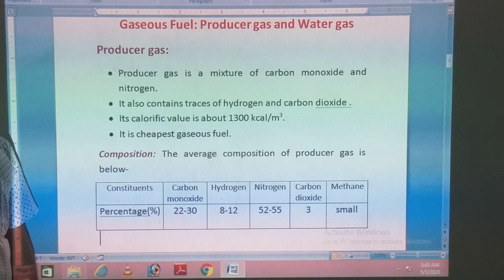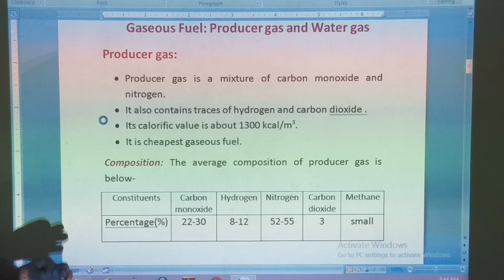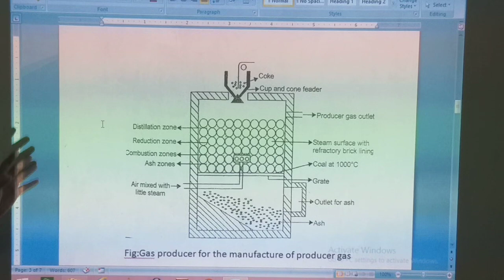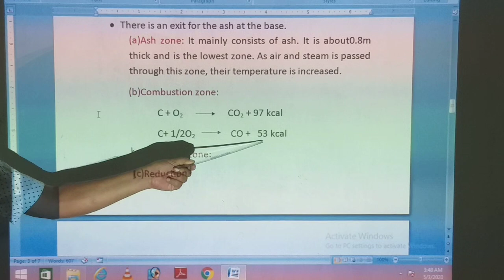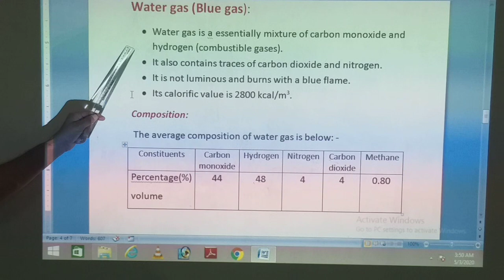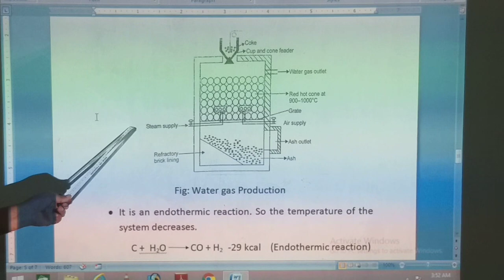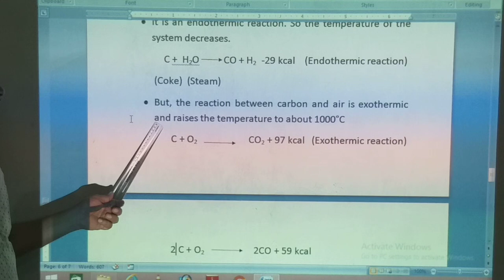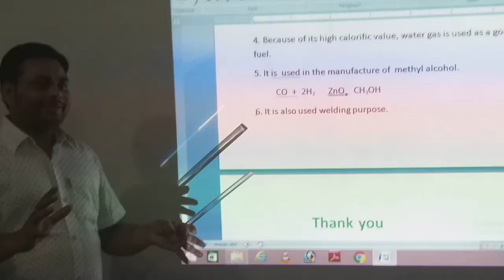Gaseous Fuel: Producer gas and Water gas by Dr.Rohit kumar Bargah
M.Sc.2nd Semester, Applied Chemistry